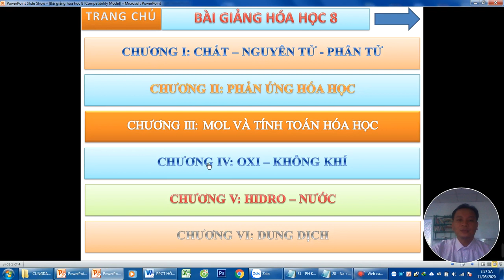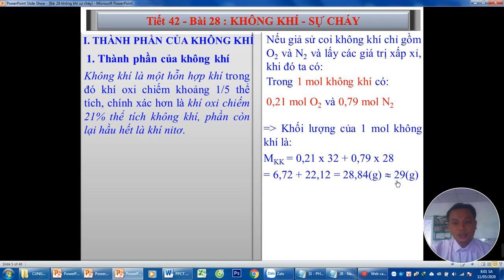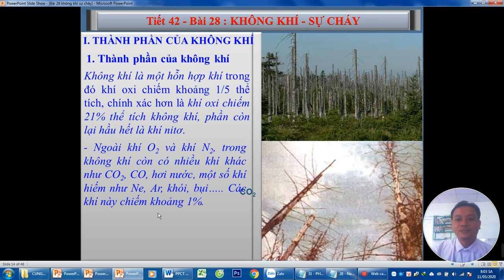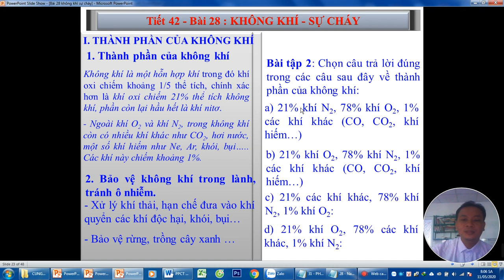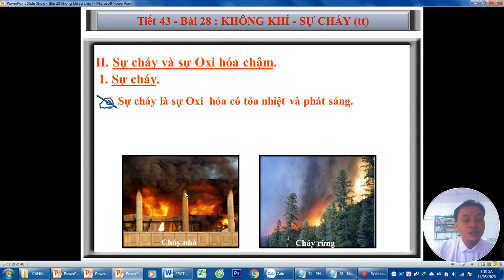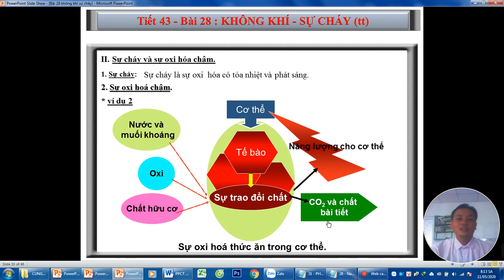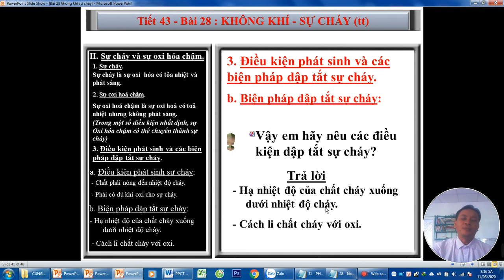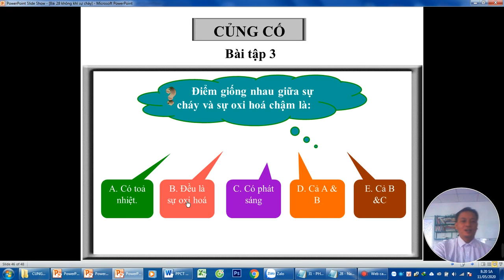HÓA 8 BÀI 28 Không khí sự cháy